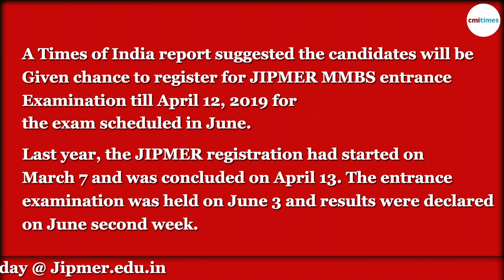JIPMER MBBS Exam Notification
Jawaharlal Institute of Postgraduate Medical Education and Research or JIPMER will release the JIPMER MBBS notification 2019 soon. According to reports, theJIPMER MBBS notification 2019 will be released on March 6, i.e. Wednesday today. The undergraduate notification will be released on the official website, jipmer.edu.in. Talking to media today, official from the Institute said this year's entrance test for JIPMER MBBS admission will be held online in two shifts on June 2. The entrance examination will be held in morning and evening shifts.

Apart from the All India Institute of Medical Sciences (AIIMS) MBBS and National Eligibility-cum-Entrance Test (NEET) UG exam, JIPMER MBBS is the only other national level entrance test held in the country for admission to an undergraduate medical programme.

According to the official, JIPMER expects as many as 2 lakh candidates to register for the online examination. He also said the number of registered candidates last year was 1,97,745.
A Times of India report suggested the candidates will be given chance to register for JIPMER MMBS entrance examination till April 12, 2019 for the exam scheduled in June.